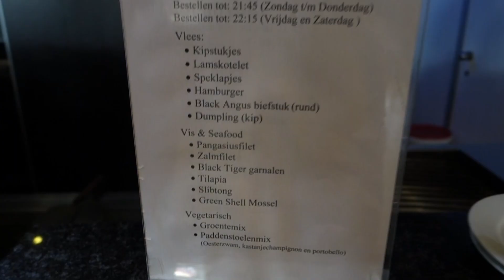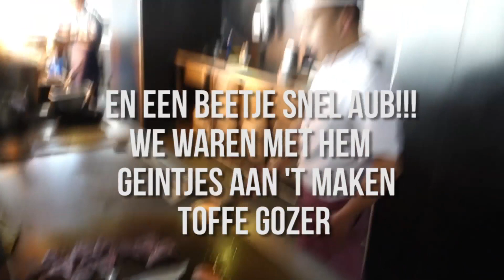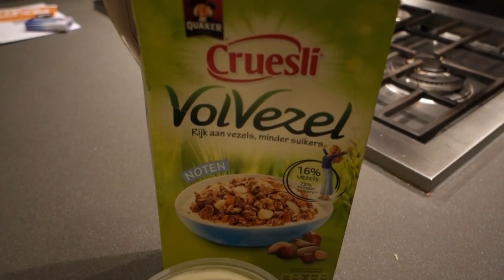VOEDINGSVLOG #12: All You Can Eat Met Gekke Markie